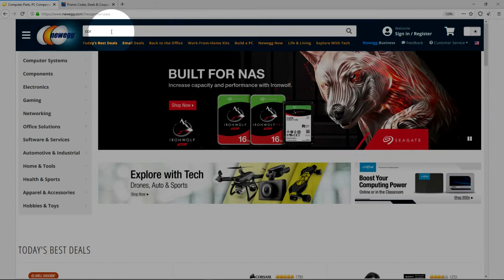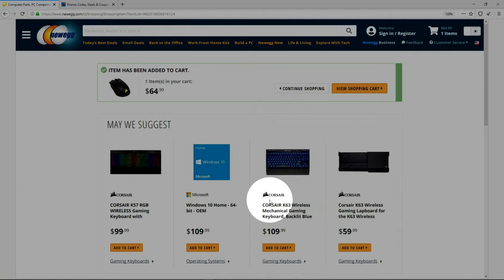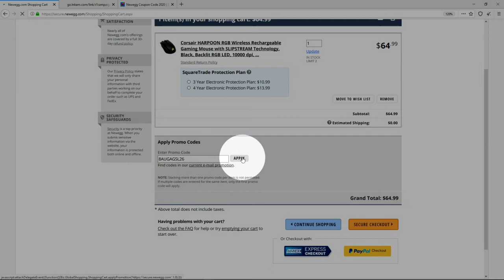Newegg Promo Code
Enjoy a new video-guide on how to use promo code at Newegg.